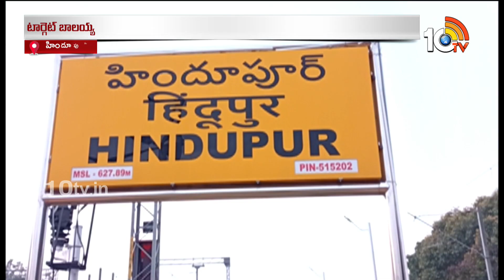Minister Peddireddy Vs Nandamuri Balakrishna | బాలకృష్ణను ఓడించేందుకు పెద్దిరెడ్డి వ్యూహాలు | 10TV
Minister Peddireddy Vs Nandamuri Balakrishna | బాలకృష్ణను ఓడించేందుకు పెద్దిరెడ్డి వ్యూహాలు | 10TV Digital

10tv News Channel Owned by Spoorthi Communications Private Limited. 10Tv is one of the leading News channels which delivers National and International And Regional News Streaming 24/7.10Tv has its wings spread all over the world to deliver the trustful news. Channel Dedicated to GeneralNews, LiveReports, Breaking News, Sports News, Weather News, Entertainments, BusinessUpdates, Big Debates, Exclusive Interviews etc.